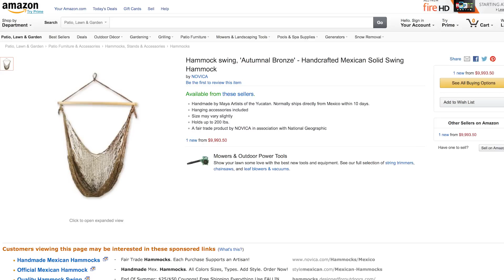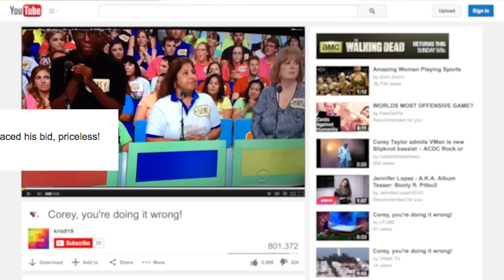Guy On PRICE IS RIGHT Doesn't Know How To Play | What's Trending Now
Corey's enthusiasm is definitely admirable, but maybe you shouldn't go on The Price Is Right if you don't know how to play the game. Although, if we're being real, I'd really like to sit in a 7000-dollar hammock. That sounds straight up luxurious, right?